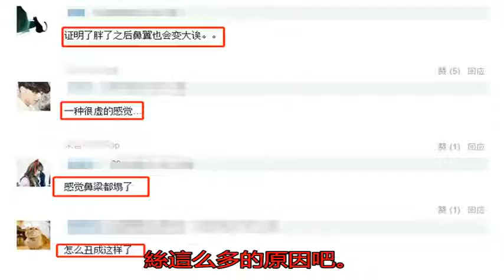吳亦凡瘦了后鼻子顯大 氣質不如從前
俗話說，一胖毀所有，...